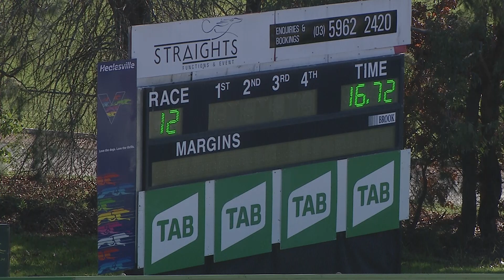HVL SUN 23 MAY 21 R12